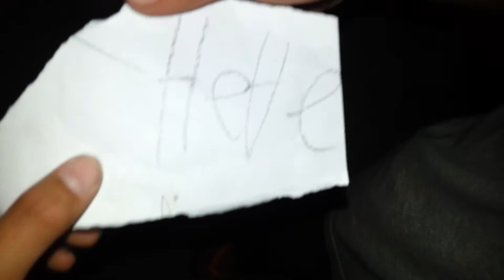Slenderman In Real Life (Twist)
Sorry For Saying Stuff During The Video So Hope You Liked It.